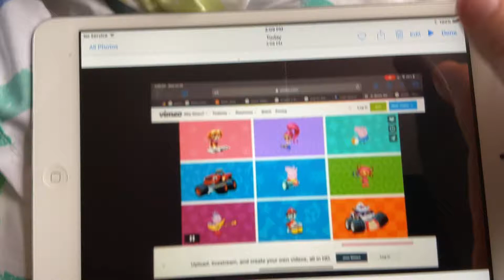July 28, 2021